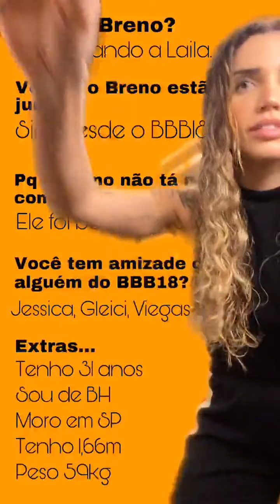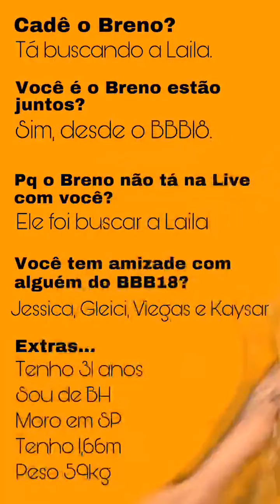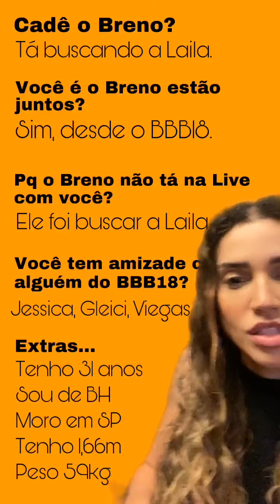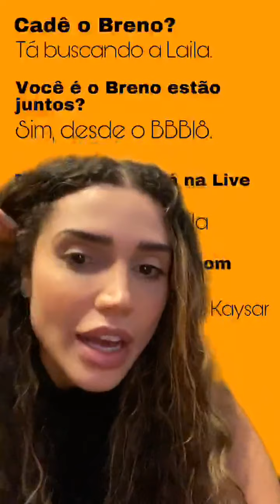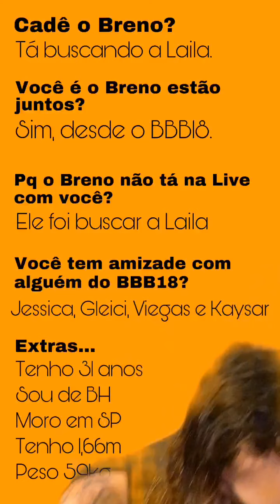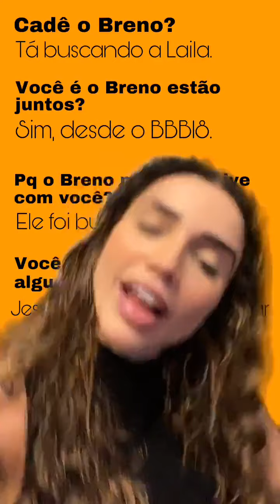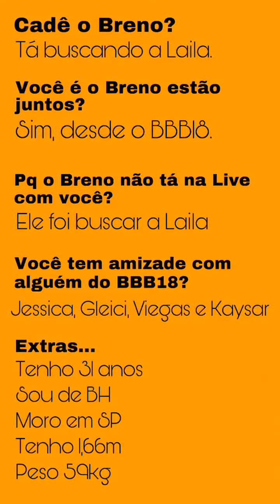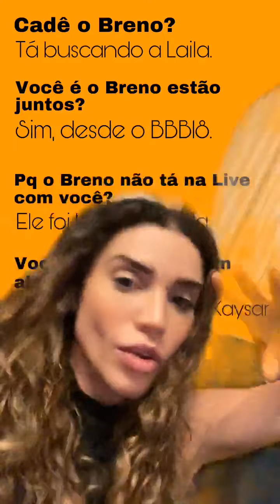LIVE BatePapo 'RELACIONAMENTO' 》Paula Amorim & Breno Simões《 09.09.20 SP